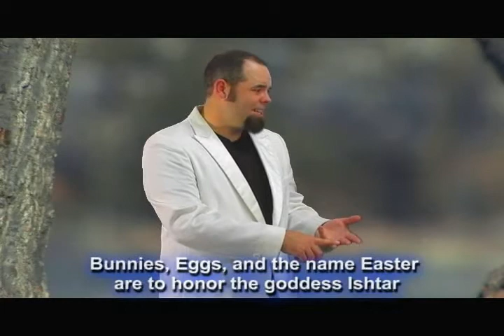easter commercial.flv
A commercial examining the pagan origins of Easter